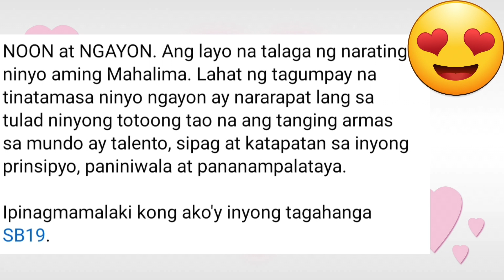NOON, SIMPLENG SULOK KUMAKAIN ang SB19, NGAYON, AFFORD na AFFORD na kahit saang KAINAN!